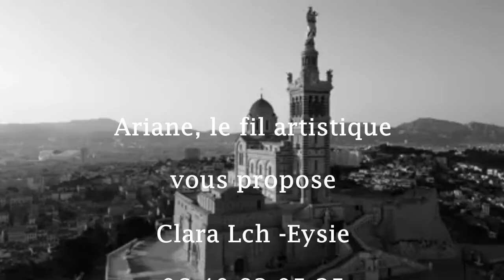C Lch cover